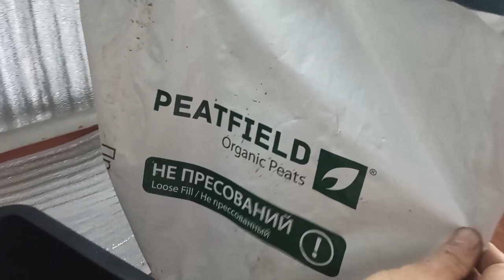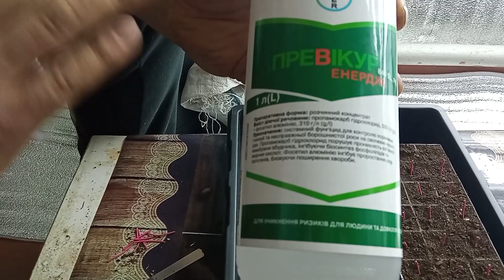Сверхострый перец, новый сезон.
Интернет магазин Хозторг
Кассеты для рассады.